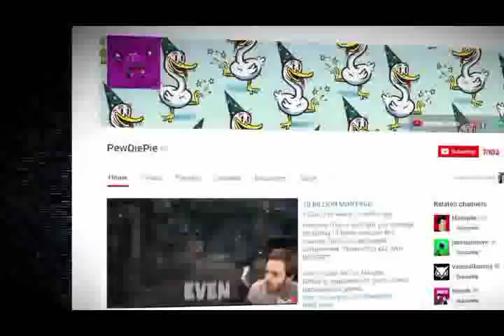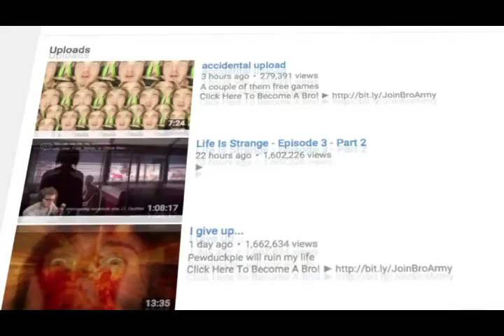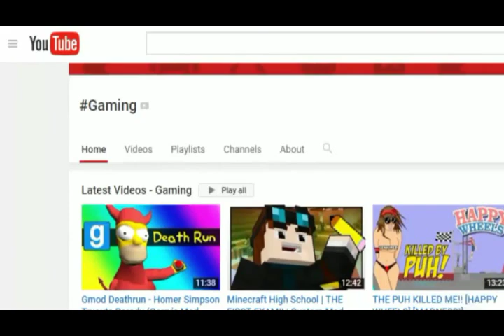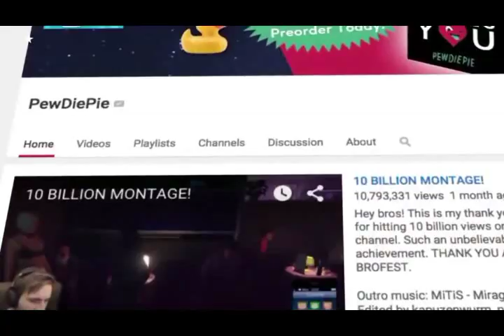PewDiePie Untold Story I Career I Struggle I Girlfriend I Family I Success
If you spend a lot of time watching YouTube, the name PewDiePie
would have popped up on your screen very often.

And if you love video games, there is no way that you could have
missed this name.

 Well, let us inform you that the YouTube celebrity with the most